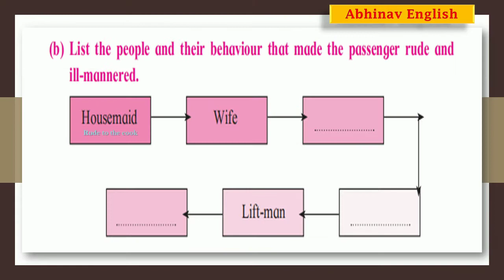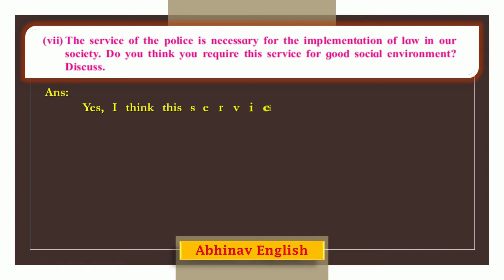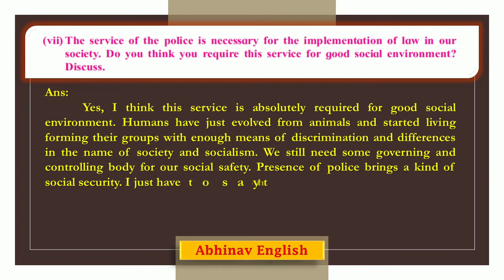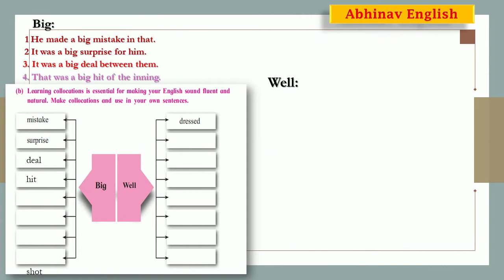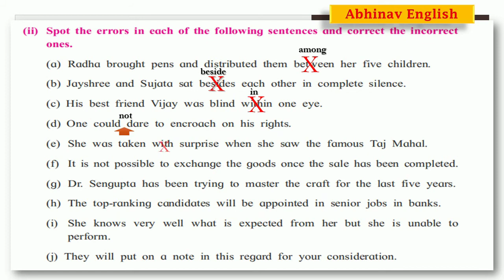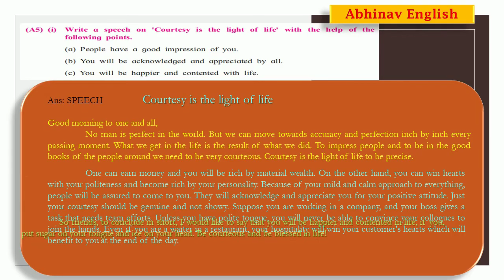XII 1.2 Brainstorming of On Saying Please by @Abhinav English: Bhavin Patel ​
Dear learners, this video contains Brainstorming solutions of HSC English 1.2 On Saying Please, by Mr. Bhavin Patel, MA B.Ed. Mumbai University. @AbhinavEnglishBhavinPatel

@Abhinav English: Bhavin Patel